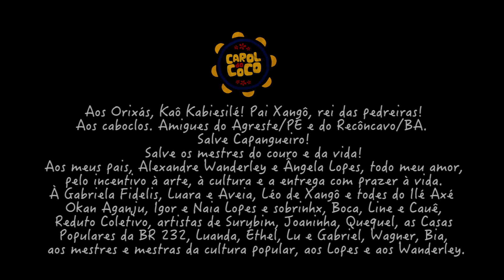Carol do Coco - Coco Dendê (Álbum Visual)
Sinopse: Em meio ao cenário do agreste pernambucano, 4 canções de Carol do Coco contam histórias dessas estradas de terra que acompanham o nascer do dia e o anoitecer para tudo recomeçar.

Ficha Técnica  Álbum Visual

"Corre Estrela"
(Carol do Coco)

"Toada de Capangueiro"
(verso Carol do Coco)

"Coco Dendê"
(Carol do Coco)

"Som da Mata"
(Carol do Coco)

Produção Musical: Carol do Coco
Produção Cultural: Igor Lopes (Reduto Coletivo)
Produção Executiva: Line Vital (Vital Cultural)
Técnico de Estúdio, mixagem e masterização: Wagner Mestrinho
Estúdio: Tuca Studio Digital e Luciene Aguiar
Designers de logomarca "Carol do Coco": Thalita Rodrigues e Danilo Leal- Malungo
Produção Audiovisual: Orum Tupi Filmes LTDA
Direção de fotografia: Cauê Santana
Roteiro: Carol do Coco
Direção: Naya Lopes
Montagem e Finalização: Arlison Vilas Bôas e Naya Lopes
Dançarinxs: Yannara, Tacia, Igor Lopes, João Xocó e Emanuel Xavier
Vaqueiros: Edson da Silva e Wesley Gabriel
Vocal: Joaninha Xeba, Naya Lopes, Raquel Santana e Luanda Luá.
Palmas: Igor Lopes e Éthel Oliveira.
Equipe de Alimentação e Hospedagem: Tia Ângela e Arte de Cuidar de Si & Cultura Criativa
Assessoria de Imprensa: Beatriz Vieirah

Agradecimentos

Aos Orixás, Kaô Kabiesilé! Pai Xangô, rei das pedreiras. Só agradecer!

Aos caboclos e todes aqueles que me apoiaram no caminho. Amigues do Agreste/PE, axs amigues do Recôncavo/BA, também só gratidão e vamos juntos sambar!  Salve Capangueiro!
Salve os mestres do couro e da vida. Só gratidão por esta possibilidade e aprendizado sobre o que é este caminho do coco e dos caboclos.

Aos meus pais, Alexandre Wanderley e Ângela Lopes (Xando e Py) todo meu amor, pelo incentivo à arte, à cultura e a entrega com prazer à vida. Que deles, eu seja sempre reflexo e continuidade!

À Gabriela Fidelis, Luara e Aveia, Léo de Xangô e todes do Ilé Axé Okan Aganju, Igor e Naia Lopes e  sobrinhx, Boca, Line e Cauê, Reduto Coletivo, artistas de Surubim, Joaninha, Quequel, as Casas Populares da BR 232, Luanda, Éthel, Lu e Gabriel, Wagner, Bia, aos mestres e mestras da cultura popular, aos Lopes e aos Wanderley, só agradecer.

Surubim, março de 2022

Este projeto foi incentivado pelo "Edital de Criação, Fruição e Difusão" da LAB/PE 2022 (Lei Aldir Blanc, Pernambuco, 2022).